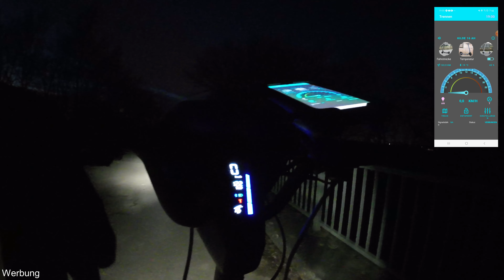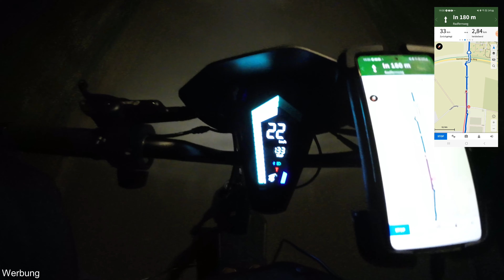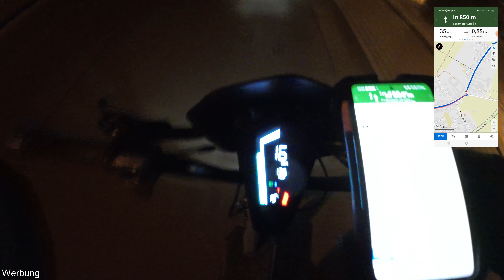🛴 Trittbrett Hilde in Bonn 🏆 2. Reichweitentest (48V, 16AH, 500W)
🔥 Weitere Angebote findet ihr in der Videobeschreibung 🔥

➤ 🔖 Kapitel
00:00 Einleitung
00:54 los geht's
02:00 keine E-Scooter mehr in öffentlichen Verkehrsmitteln
06:00 15% Steigung
10:09 Bonner Nordbrücke
11:43 am Rhein
13:18 Bonn Zentrum
14:10 Kennedybrücke
16:21 Kunstwerk
16:45 Rheinaue
18:16 Brücke in der Rheinaue
19:12 Südbrücke
21:00 Hochhäuser
22:51 Biergarten
24:32 China Schiff
25:19 Bahnhöfchen
26:25 Damm
29:04 Handy Akku fast alle
29:54 zweite Hälfte
31:07 10% Steigung
31:47 Antonius Kreuz
32:32 Uckendorf
34:50 Kriegsdorf
36:34 Eschmar
37:19 letzter Balken blinkt
38:16 Akku leer fahren
39:00 die letzten Meter
40:03 Fazit
40:20 Outro (Relive)

➤ ♫ Musik
01 - Global - Emmit Fenn
02 - Cru - Yung Logos
03 - Clang - Yung Logos
04 - Never You Mind - Dan Lebowitz
05 - Stoner Things - Patiño
06 - Alone - Emmit Fenn
07 - Vampire - Emmit Fenn
08 - Tangled - Emmit Fenn
09 - Fast Times - Quincas Moreira
10 - Slow Burn - Corbyn Kites
11 - Turned to Dust - The Whole Other
12 - Shadowing - Corbyn Kites
13 - On Your Left - The Whole Other
14 - Time Parade - Geographer
15 - Freedom_ - Dan Lebowitz
16 - Robots a Cometh - Dan Lebowitz